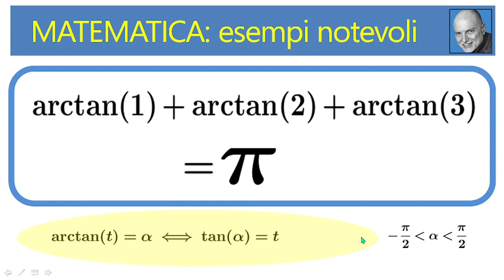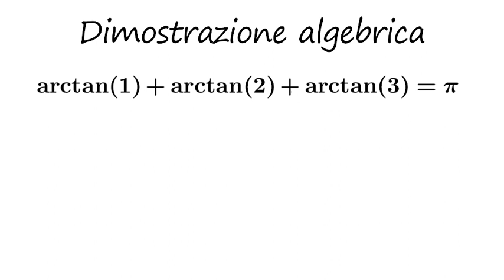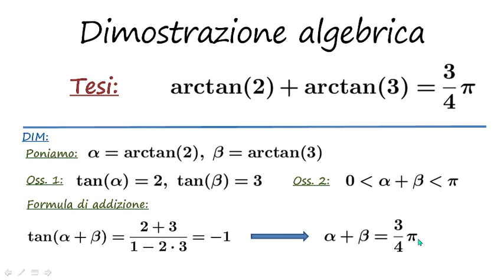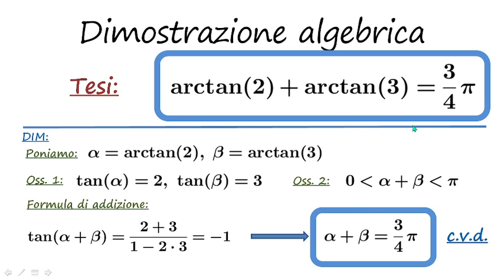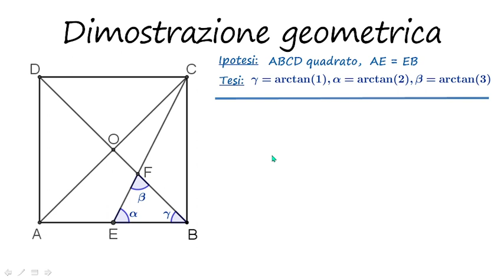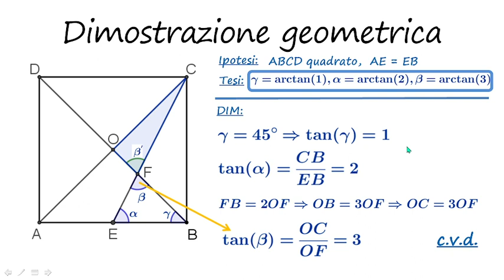Un'uguaglianza sorprendente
Una notevole uguaglianza trigonometrica che può essere dimostrata anche in stile "euclideo"